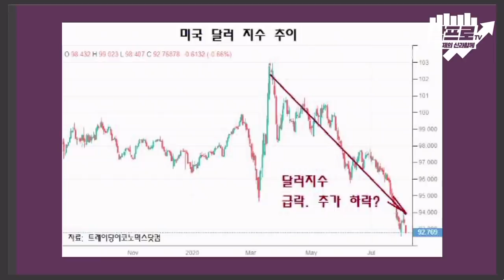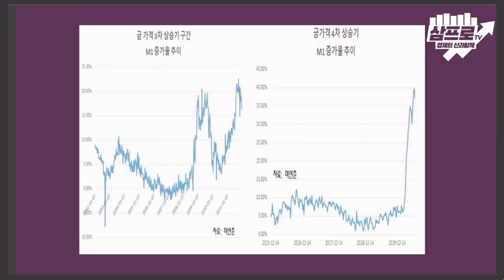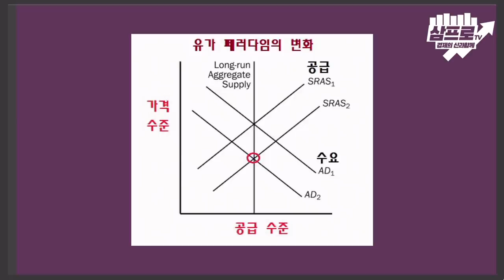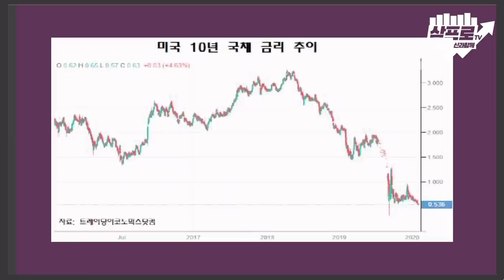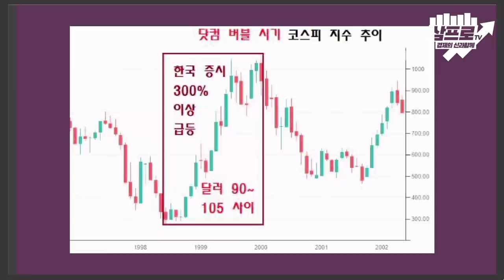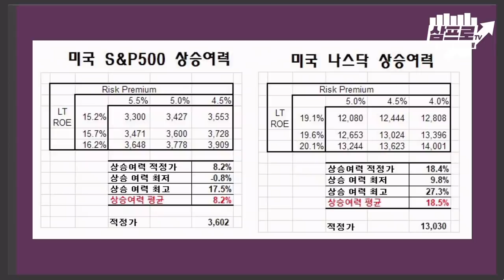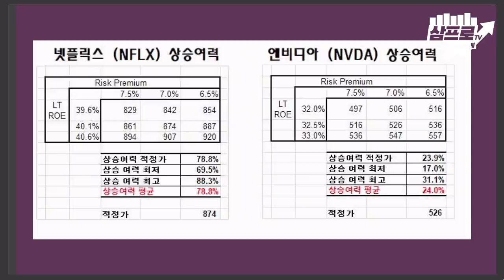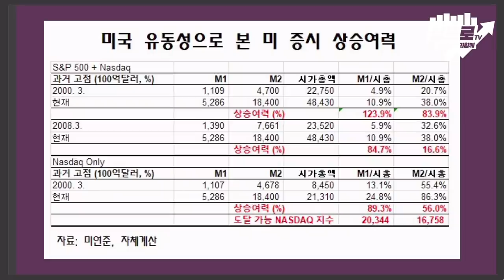글로벌 자산 배분, 25%를 금으로 하는 이유는 f.유동원 본부장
- 50% 할인 받아 강의 시청하기